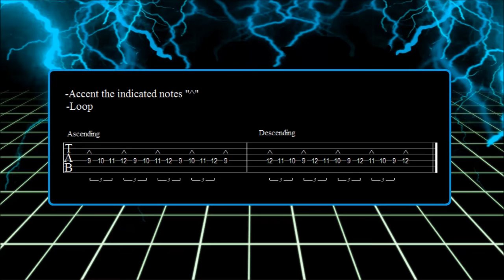Lead Guitar Exercise #3 - Chromatic Triplets Picking Synchronisation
This is unlike any chromatic picking exercise you've encountered before! 4 notes looped over and over but played and accented as triplets means that every note gets its turn to be accented. You can be sure that your synchronisation and picking accuracy will increase very quickly!